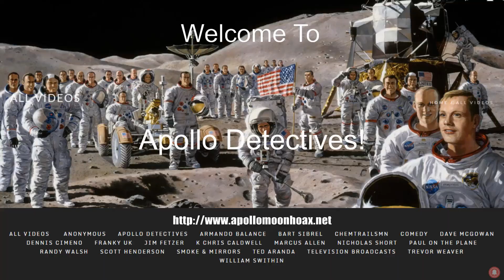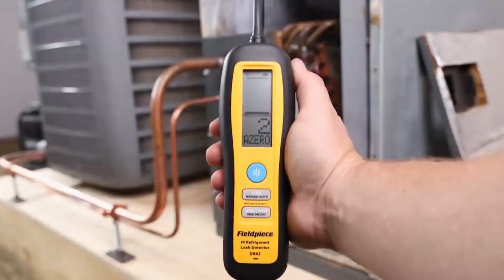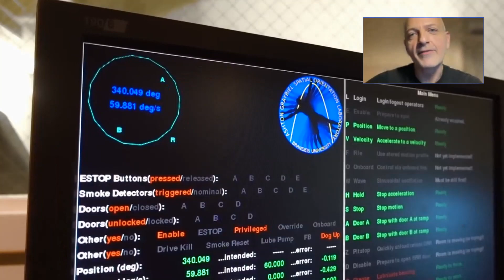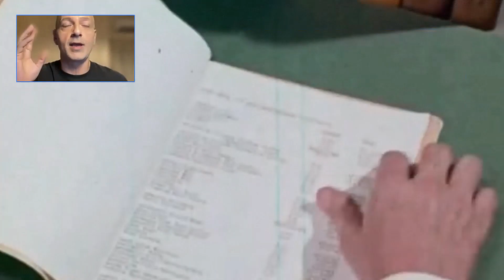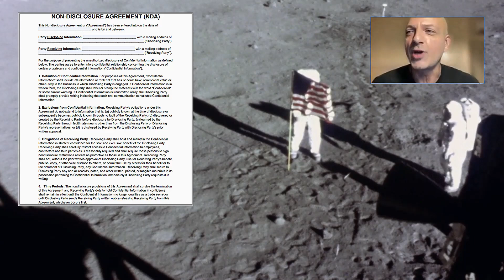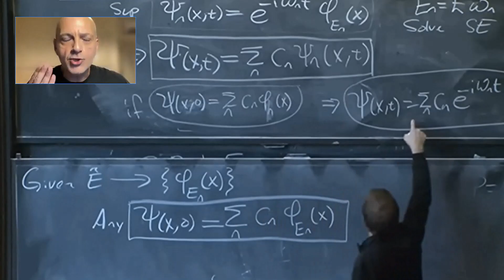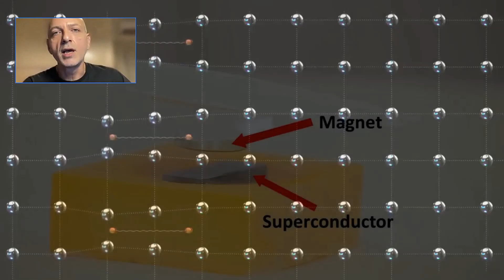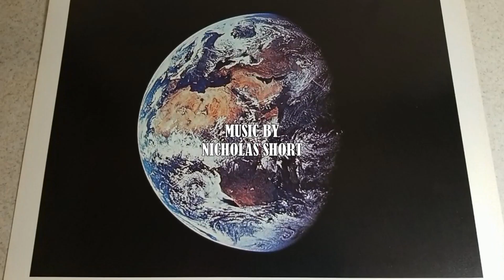THE APOLLO DISCUSSIONS "SPACE SUITS\ SIMULATORS\ PLASMA ENGINES" PART 19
In this video we introduce Bill Demos. Bill is a graduate from the University Of Leeds with a degree in computer sciences (BSc Honours). Bill now instructs at the university of Patras, where he was a research assistant at the semiconductor lab at the Electrical and Electronic engineering department. Bill is going to be giving us all a lesson on how vacuum works in the real world, and why the Apollo space suits and film could not have functioned beyond the vacuum level of torr 10 -1. This includes the outgassing of any sealed batteries with a vent as did the Apollo LM and Rover. Bill will be conducting film experimentation in his vacuum which can reach levels of torr 10 -6 to -7.

We will be displaying the results of the experiment as soon as it has been completed. Bill will also be conducting experiments on a few samples of material that NASA claimed to have not outgassed while on the supposed lunar surface.

We hope that you enjoy this first presentation!

to view our extensive video library free of the restrictions that You Tube imposes upon us?